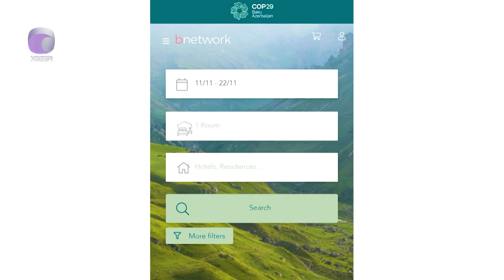COP29 vahid onlayn rezervasiya platformasını təqdim edib | Xəzər TV | 23.05.2024